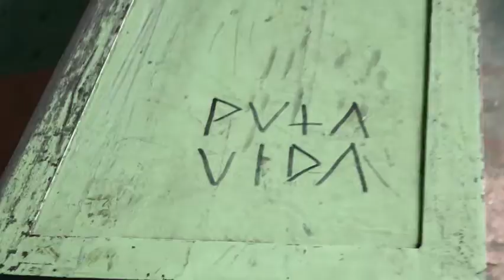Alonso Garro / SAN COSME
El buen @pacotreflip se lanzó con @garrettsadystical a San Cósmico en estos días de lluvia y esto fue lo que se armó!